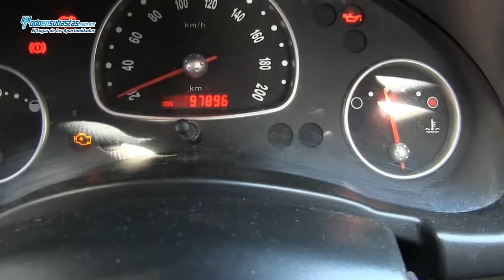Chevrolet / Chevy 4 Pts. Paquete H A/A CD D/H / 2011